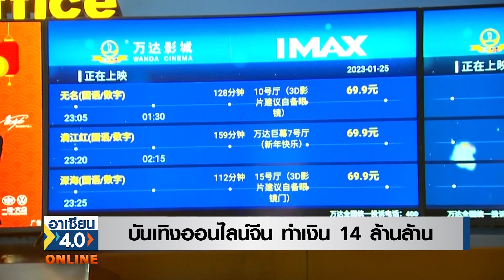บันเทิงออนไลน์จีน ทำเงิน 14 ล้านล้าน | อาเซียนพลัส |TNN| อาทิตย์ที่ 7 พ.ค. 2566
บันเทิงออนไลน์จีน ทำเงิน 14 ล้านล้าน อุตสาหกรรมวัฒนธรรมของจีนเติบโตอย่างต่อเนื่องในไตรมาสแรก

ในไตรมาสแรกของปี 2566 ความต้องการ บริโภคทางสินค้าและบริการทางวัฒนธรรมของจีน เติบโตอย่างรวดเร็ว อุตสาหกรรมด้านความบันเทิงและการพักผ่อนเชิงวัฒนธรรม ฟื้นตัวอย่างชัดเจน และอุตสาหกรรมวัฒนธรรมแบบใหม่พัฒนาอย่างมาก ผลกำไรของวิสาหกิจด้านนี้ ก็เติบโตอย่างรวดเร็ว

ในไตรมาสแรก วิสาหกิจด้านวัฒนธรรมและอุตสาหกรรมที่เกี่ยวข้องมีรายได้จากการดำเนินงาน 2,881,600 ล้านหยวน (ราวๆ 14,234,500 ล้านบาท ) เพิ่มขึ้น 4.0% เมื่อเทียบกับระยะเดียวกันของปีที่แล้ว และมีอัตราการเติบโตเร็วกว่า 3.1%เมื่อเทียบกับปี 2022 ทั้งปี

ในจำนวนนี้ การบริการด้านความบันเทิงและการพักผ่อนทางวัฒนธรรมฟื้นตัวอย่างชัดเจน ซึ่งบริการการชมสถานที่ท่องเที่ยว บริการบันเทิง และบริการท่องเที่ยวเพื่อการพักผ่อน เพิ่มขึ้น 52.1%, 51.2% และ 28.8% ตามลำดับ เมื่อเทียบกับระยะเดียวกันของปีที่แล้ว

ในอุตสาหกรรมวัฒนธรรมแบบใหม่ แพลตฟอร์มวัฒนธรรมและความบันเทิงทางอินเทอร์เน็ต บริการค้นหาทางอินเทอร์เน็ต การจัดพิมพ์อิเล็กทรอนิกส์ เกมและแอนิเมชัน และบริการข้อมูลทางอินเทอร์เน็ตอื่น ๆ ก็มีอัตราการเติบโตค่อนข้างเร็ว